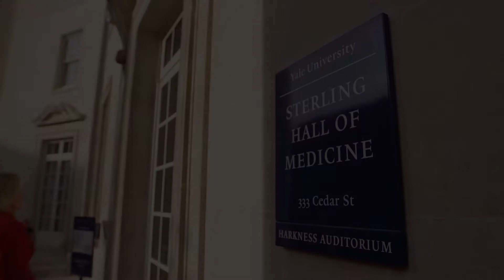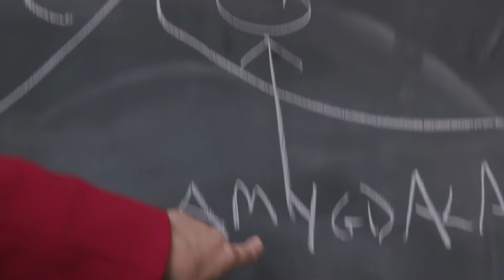2017 Colvin Prizewinner: Hilary P. Blumberg, M.D.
In 2017, the Brain & Behavior Research Foundation awarded the Colvin Prize for Outstanding Achievement in Mood Disorders Research to Hilary P. Blumberg, M.D., of Yale University School of Medicine.

Other Colvin Prizewinners in 2017 were: Mary L. Phillips, M.D., M.D. (Cantab) of the University of Pittsburgh, and Tadafumi Kato, M.D., Ph.D., of Japan.